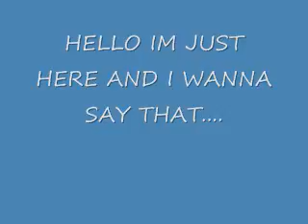SUPER SMASH BROS BRAWL ROCKS!!!!!!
I MADE A VIDEO TO SHOW THAT SSBB IS COOL!!. I PASSED THE SSE ALONG TIME AGO BUT I PUT IT HERE ANYWAYS ENJOY!!